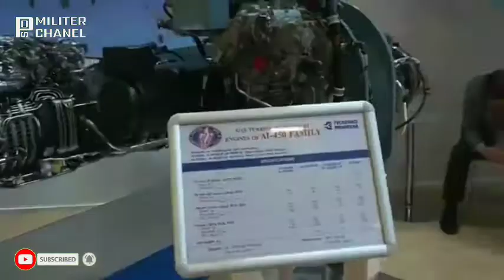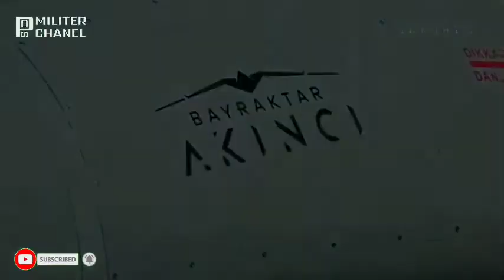TERNYATA DRONE BAYRAKTAR BUKAN BUATAN TURKI? Bayraktar Akinci